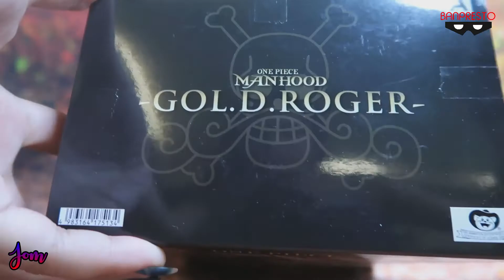One Piece Manhood Gol D. Roger & Edward Newgate Unboxing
From the One Piece anime comes a figure of Gol D. Roger, weilding a his sword and fixed on a base sculpted to look like jagged rock. He is 4 inches tall and can be displayed with the Manhood Edward Newgate figure for a dramatic effect.